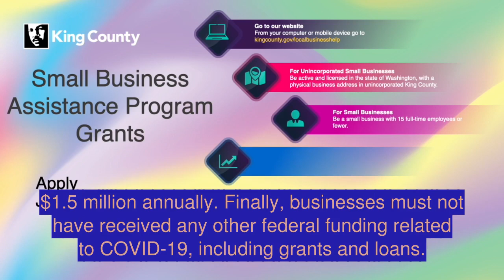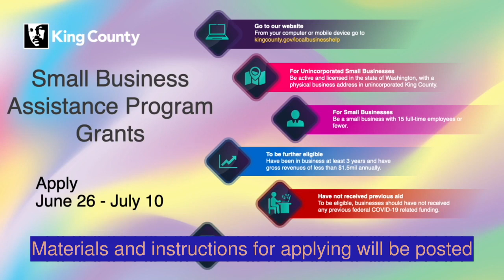Small Business Assistance Program Grants - Explainer (with captions)